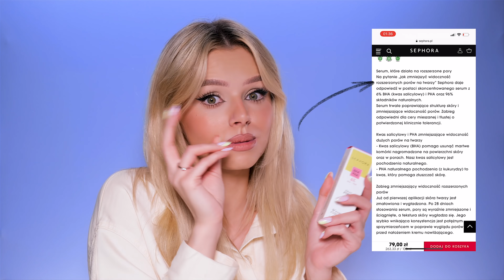WHAT SERUM HAS GOT TO DO WITH LEWANDOWSKI? SKINCARE BASICS - eng subtitles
★Sephora Collection
1% Bakuchiol

★Sephora Collection
Vitamines C+E

★Sephora Collection
6% BHA + PHA

★Sephora Collection
3% enzymes + kombucha